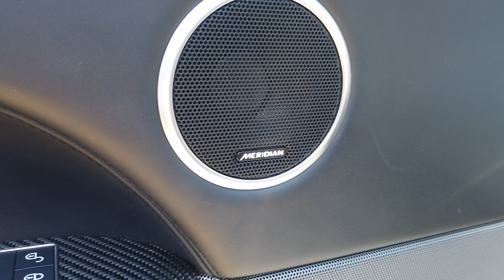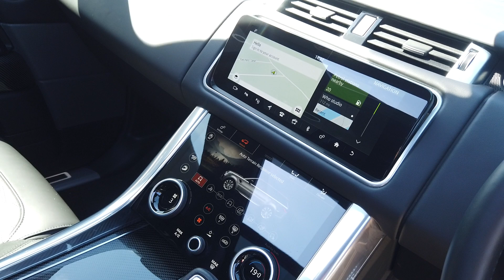Land Rover Range Rover Sport SVR 5.0 V8 Command Shift 2 5dr in Estoril Blue 2019 - Virtual Tour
Land Rover Range Rover Sport SVR 5.0 V8 Command Shift 2 5dr Automatic registered September 2019 (69 Reg) finished in Estoril Blue with Full Ebony Black Windsor Leather and Alcantara Seats With Centre Design | Carbon Fibre Exterior Package | Ebony Leather Interior with Carbon Fibre Interior Trim | 22 Inch Style 5083 5 Split Spoke Alloys in Black Gloss with Red Brakes Calipers | Front Centre Console Refrigerator | Park Heating Remote | Quick Silver Active Exhaust with App | Electric Heated Front Memory Seats with Lumbar Control | Meridian Surround Sound System | Heated Rear Seats | Keyless Entry and Go | Sliding Panoramic Roof with Powerfold Blind | Touchscreen Satellite Navigation | Bluetooth | DAB Radio | 360 Cameras with Front and Rear Parking Sensors | Electronic Air Suspension | Pixel LED Headlights with Signature DRL | Keyless Entry & Go | Heated Front Windscreen | Privacy Glass | Lane Departure Warning System | Ambient Lighting | Electrically Adjustable Heated Leather Multifunction Steering Wheel with Red Paddle Shifts | Ebony Suede Headlining | Automatic Lights and Wipers | Start/stop.